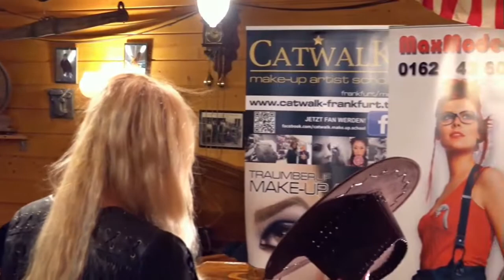MMC Country Fashion Trailer